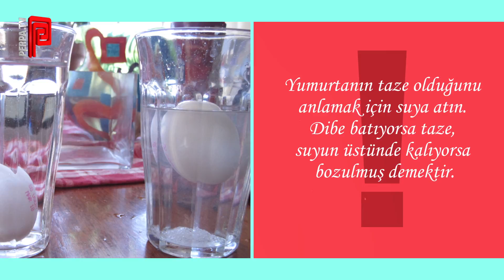Yumurtanın taze olduğu nasıl anlaşılır?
Yumurtanın taze olduğunu anlamak için suya atın. Dibe batıyorsa taze, suyun üstünde kalıyorsa bozulmuş demektir.